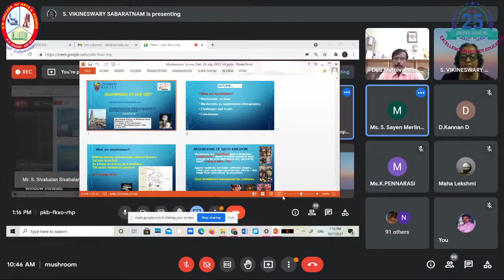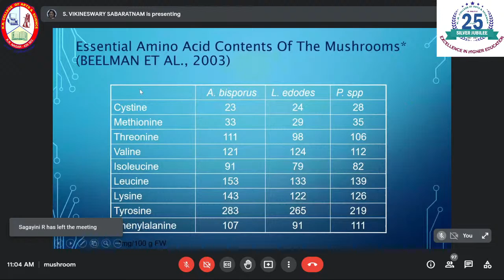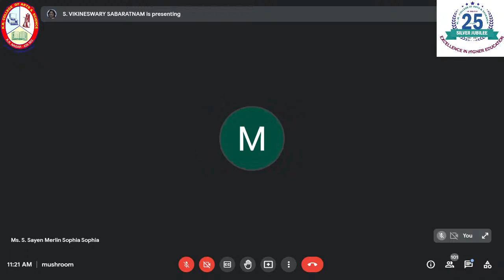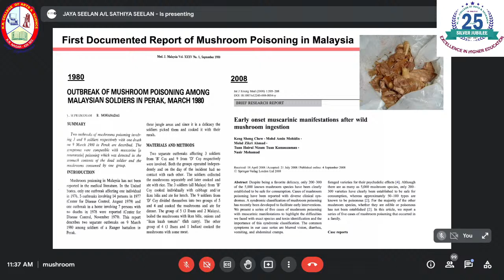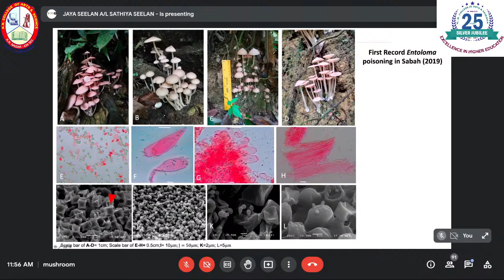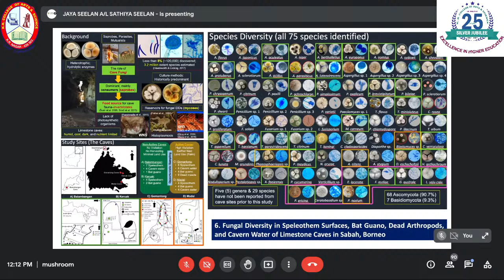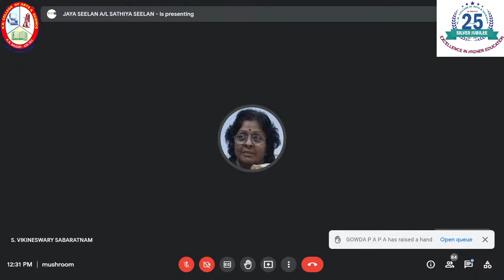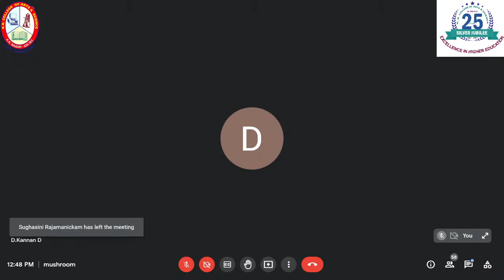International Webinar on Mushroom World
Dear All

🍄Greetings from Department of Microbiology, K.R. College of Arts & Science, Kovilpatti -628503, Thoothukudi District.

🎊As a part of SILVER JUBILEE CELEBRATIONS of our college,on behalf of our Management and Principal, We the Department of Microbiology,cordially invite the Academicians, Scientists, Research Scholars and Students to participate in the International webinar on * MUSHROOM WORLD * through Google meet and YouTube

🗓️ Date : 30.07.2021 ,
🕰️ Time : 10.30am

🍄SESSION-I: TOPIC-“MUSHROOMS IN OUR DIET”
Resource Person:
Prof.Dr.S.VIKINESWARY SABARATNAM FASc
Mushroom Research Centre
Institute of Biological Sciences
Faculty of Science,
Universiti Malaya,Malaysia.

🍄SESSION-II: TOPIC-“MUSHROOM POISONING:ACCURATE IDENTIFICATION IS A MUST!”
 Resource Person:
Dr. JAYA SEELAN SATHIYA SEELAN ., Ph. D,
Senior Lecturer/Researcher,
Institute for Tropical  Biology and Conservation,
Universiti Malaysia Sabah, Malaysia.

🍄With Regards
 Dr. S. Mathivannan
Principal
K.R. College of Arts & Science, Kovilpatti-628503.

🍄 Dr.D. Kannan
Head of the Department
Dept of Microbiology

🍄 Organizing Secretary
 Dr M. Subbulakshmi
Assistant Professor
Dept of Microbiology

🍄  Programme Coordinators
Mrs. K. Nagajothi
Ms. S. Sayen Merlin Sophia
Dr. M. Sanjivkumar
Dr. A. Parameswari
Assistant Professors
Dept of Microbiology
K.R. College of Arts & Science, K.R. Nagar
Kovilpatti- 628503